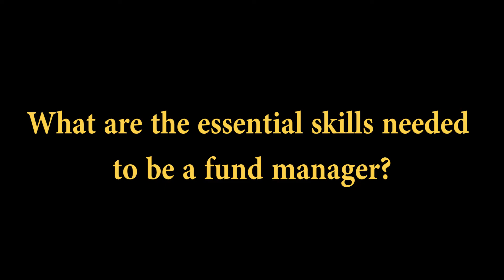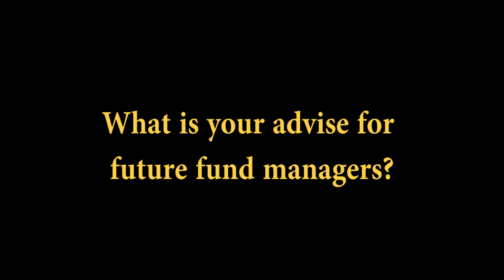James Bevan: "Investment Banker: What it's like"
S1 Ep2 - James Bevan: "Investment Banker: What it's like"

James Bevan, Chief Investment Officer at CCLA talking about investment banking and life in the city. He explains how to become an investment banker and what qualifications you need to become an investment banker. You find out what a day in the life of a banker is like. He also gives his opinions on the future of fund management and the future of finance.

Find more at pengu.uk